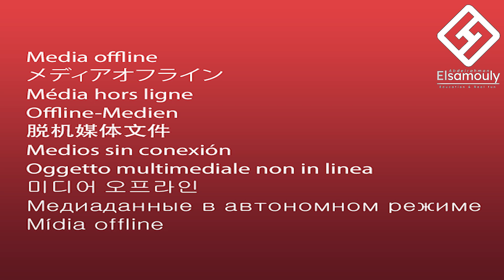كيف يعمل المنطاد صعودا وهبوطا ؟تعلم_في_السريع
المنطاد أو البالون الطائر _ تعرف كيف يعمل المنطاد و مكوناته و رحلاته السياحية الرائعة فى الأقصر
الِمنطاد هو بالون عملاق يُستخدم للقيام بالرحلات عبر الهواء، حيث يتم تعبئته بالغاز مثل الهيليوم أو بالهواء الساخن، استخدمت قديماً في نقل الأدوات الخاصّة بالأرصاد الجويّة، كما تُستخدم الأنواع المحتوية على سلّة منها لنقل الركّاب. أُطلق أول منطاد بدائي في عام 1783م، حيث كان عبارةً عن سلّة من القش تعلوها عدد من البالونات القُطنيّة المُزخرفة، طار المِنطاد حينها 20 دقيقة مما ساعد بعدها على اختراع الطائرات الشراعيّة، الطائرات، المروحيات وحتى الصواريخ. مع تطوّر عالم الطيران واختراع أساليب عالية الكفاءة والتقنية، أصبح استخدام المِنطاد يقتصر على الترفيه والرياضة، باللإضافة للاستكشافات العلميّة.
لو عايز تشوف فيديوهات أكتر روح علي التيك توك
ولو عندك أي سؤال إكتبه في التعليقات وأنا هجوبه
كيف يهبط المنطاد
المنطاد الطائر
أكبر منطاد بالعالم
حوادث المنطاد
منطاد صغير
المنطاد الصيني
المنطاد الصيني مباشر
المنطاد في سماء امريكا
المنطاد في امريكا
المنطاد الصين
المنطاد الصيني بث مباشر
المنطاد الطائر
المنطاد فى الاقصر
المنطاد في المنام
المنطاد الالماني
المنطاد الهوائي
المنطاد العجيب
المنطاد ببجي
منطاد يطير في السماء
منطاد يطير
منطاد يسقط
منطاد يحترق
منطاد يطيح
منطاد يدوي
منطاد يسقط في مصر
منطاد ينفجر
كيف يطير المنطاد
كيف يعمل المنطاد
كيف يصنع المنطاد
اين يوجد المنطاد في ببجي موبايل
كيف يطير المنطاد وكيف يهبط
كيف يهبط المنطاد